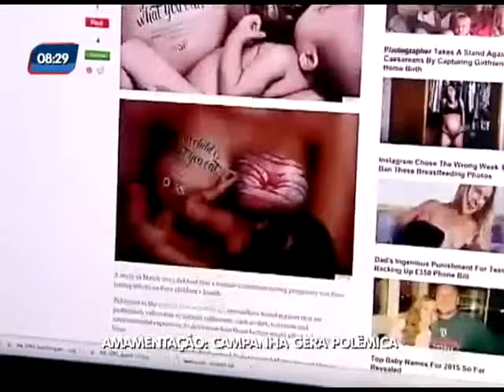18.09.2015 - Sociedade de Pediatria do RS - Rio Grande No Ar - Tv Record RS